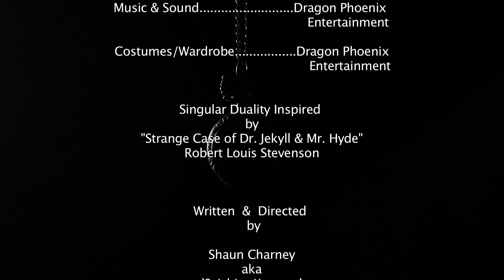Singular Duality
A runaway suspect challenges an agent on the societal constructs of right and wrong; self and the true self.